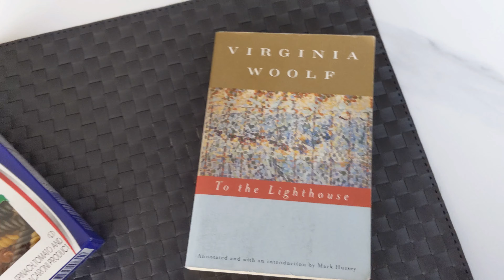Tri-Color Rotini & "To the Lighthouse"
In this video, I crush Mueller's tri-coloe rotini with Virginia Woolf's "To the Lighthouse."